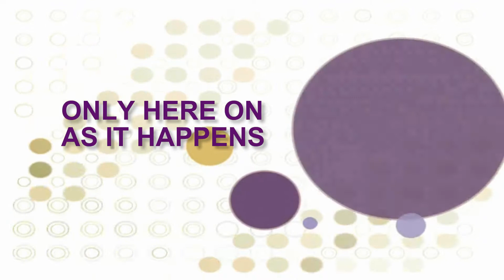Evening Talk Show